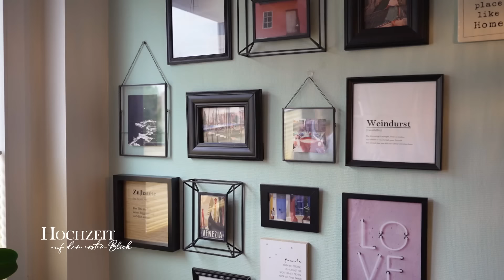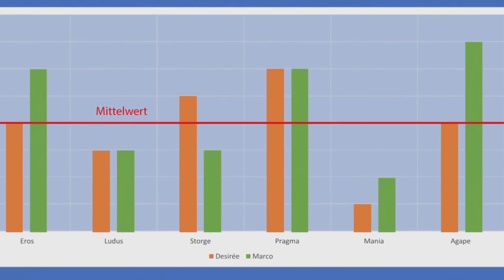Ein neuer Tag, ein neues Match: Desiree und Marco | Hochzeit auf den ersten Blick | SAT.1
Das Experten-Trio matcht zwei weitere Singles: Desiree und Marco.
Beide sind kreative Köpfe und wünschen sich die Nähe eines Partners. Projektleiter Marco sucht außerdem eine Frau, die mit ihm Motorrad fährt und einen ähnlichen Lebensstil hat, wie er.

ᐅ Ganze Folgen von "Hochzeit auf den ersten Blick" ᐅ Highlights und Bonusclips ᐅ Alle Paare der vergangenen Staffeln ᐅ News und Infos rund um die Sendung

Heiratswillige Singles wagen auch in der 11. Staffel wieder die "Hochzeit auf den ersten Blick" und wollen einem unbekannten Partner das Ja-Wort geben. Danach beginnt das Kennenlernen: Wie verlaufen die Flitterwochen? Wie schlägt das Paar sich im Alltag? Nach einigen gemeinsam verbrachten Wochen müssen sie im Beisein aller anderen Teilnehmer entscheiden: Zusammen bleiben oder Scheidung? Begleitet wird das Experiment von erfahrenen Experten.